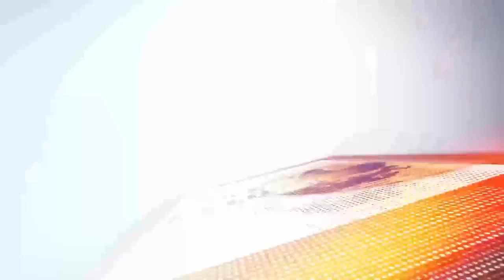Mestyat Betna | መራሒ ህግደፍ ካብ ዋዕላ መራሕቲ ኣፍሪቃ ቦኺሩ | ቤተክርስትያን ትግራይ ዳግም ምስ ናይ ኢትዮጵያ ሃገረ ስብከት ኣይጽንበርን ኢላ